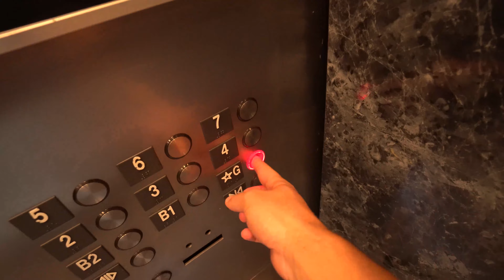A NEW TOY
My homie got a new toy. and another new toy.